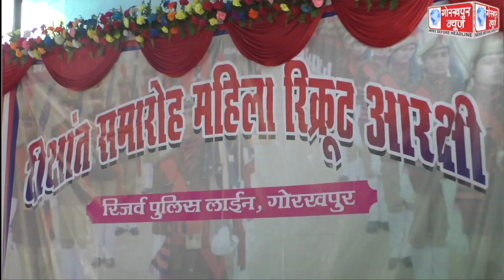कोविड प्रोटोकॉल के तहत पुलिस लाइन में आयोजित हुआ 2021 बैच की 87 रिक्रूट महिला आरक्षियों का पासिंग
कोविड प्रोटोकॉल के तहत पुलिस लाइन में आयोजित हुआ 2021 बैच की 87 रिक्रूट महिला आरक्षियों का पासिंग आउट परेड, एसएसपी ने दिलाई पद एवं कर्तव्य निष्ठा की शपथ, मिली नई तैनाती, एसएसपी ने कहा,पुलिस को करना पड़ता है कड़ी चुनौतियों का सामना,सूझबूझ के साथ करे अपने दायित्यों का निर्वहन